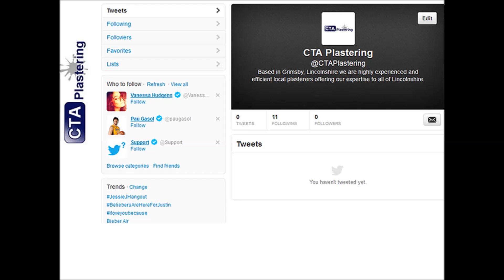CTA Plastering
Based in Grimsby, Lincolnshire we are highly experienced and efficient local plasterers offering our expertise to all of Lincolnshire.